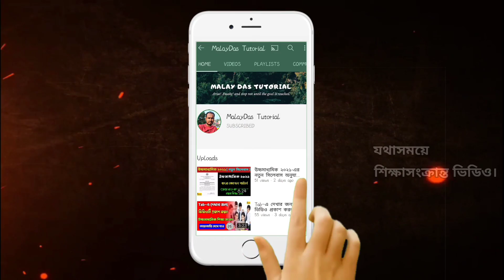উচ্চমাধ্যমিক ২০২১-এর ফেক নোটিশ ভাইরাল॥ H.S 2021 Exam Update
উচ্চমাধ্যমিক ২০২১-এর ফেক নোটিশ ভাইরাল ।

MalayDas
From–West Bengal [India]